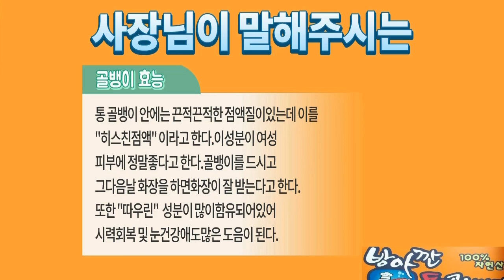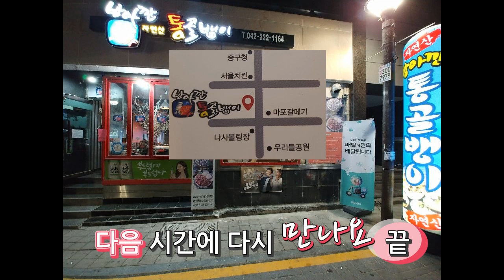대전 대흥동 골뱅이 전문점 소개 리뷰(방아깐 통 골뱅이) 소주가 생각날땐~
대전 골뱅이 전문점 소개 영상  입니다!
소주가 생각날떄 ~
골뱅이 좋아 하시는분들 보시고 찾아가 보세요^^
영상 보고 오셨다고 하면 서비스 주신다고 합니다 ^^